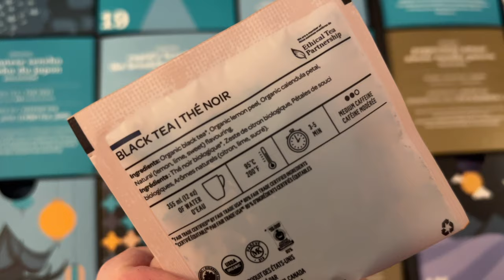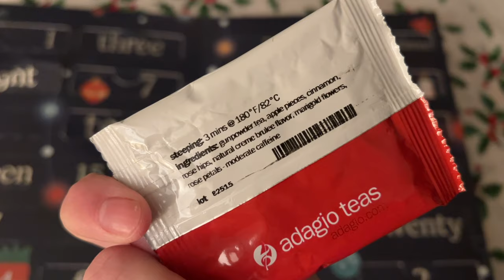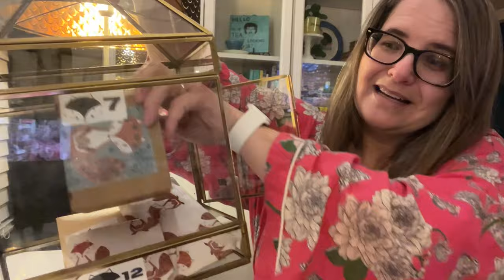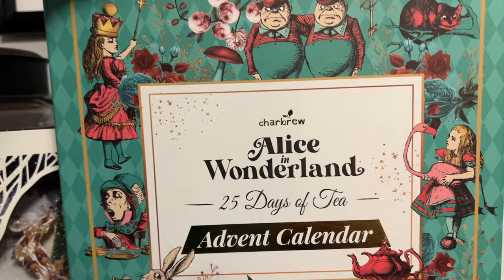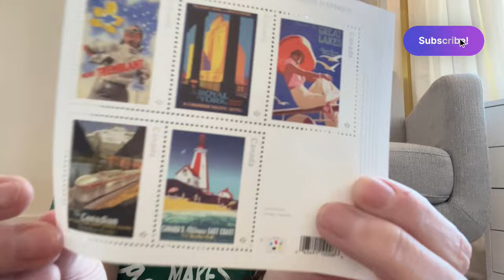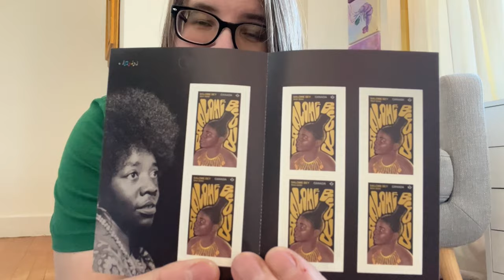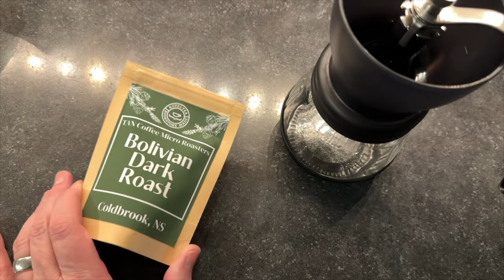tea advents, family, mail and more tea - day 14 vlogmas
Thanks for being here with us! I'm so excited to see the Christmas lights and hope to share them with you tomorrow! :)

NEW NEWSLETTER!!

📬 Want to send me snail mail? I might open it during a video!

✔️ Leave me a kind comment!

THINGS I’M LOVING:
One of my top loved teas
Another top loved tea
Always love this cold brew tea
Our favourite travel mugs
I love this travel mug too, but not for the car
My favourite electric kettle that I’ve had for years
A mug that I love to use in the evening
That cute little chip mug
A book I can’t stop thinking about
Cutest little book
The coziest slippers I have ever had
One of my favourite fountain pens
And one of my fav refill inks
The heater that keeps my office cozy
Yep, as I age my breakfast habits change
But I top it with this
Jeanette's coffee grinder